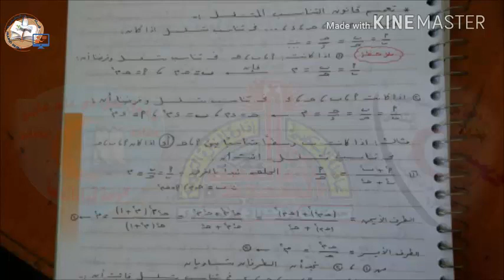08- رياضيات - التناسب المتسلسل#الثالث_الاعدادي#قناة_حراء_التعليمية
08- رياضيات - التناسب المتسلسل#الثالث_الاعدادي#قناة_حراء_التعليمية